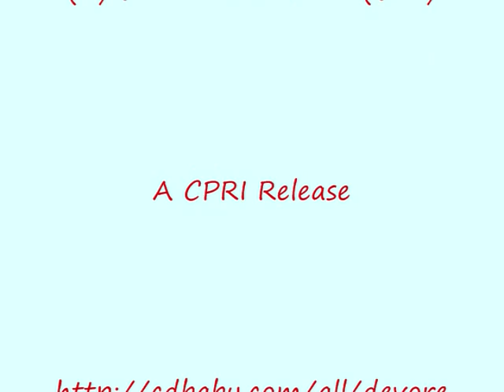The Devil Farted And The Angels Left - Dixon DeVore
Artist: Dixon Studio Band
Written & Produced by: Dixon DeVore
Re-Mastered At Echota Studios, Georgia